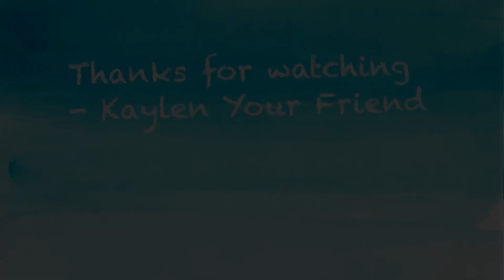MAKING CUTE SPOOKY HALLOWEEN RICE KRISPIES TREATS RECIPE WHILE HAVING FUN! YUM | Kaylen your Friend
In this video Kaylen your friend makes super delicious Halloween Rice Krispies treats with you all.
She of course has adult supervisions and was very careful!

Ingredients:
-butter
-marshmallows
-Rice Krispies cereal
-chocolate
-sprinkle decorations of choice